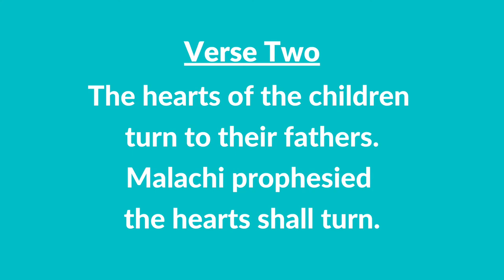#92 | The Hearts of the Children (Instrumental With Lyrics) | LDS Children's Songbook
#92 | The Hearts of the Children (Instrumental With Lyrics)